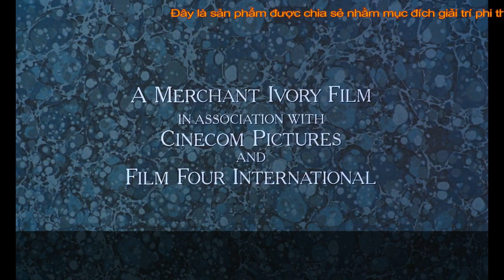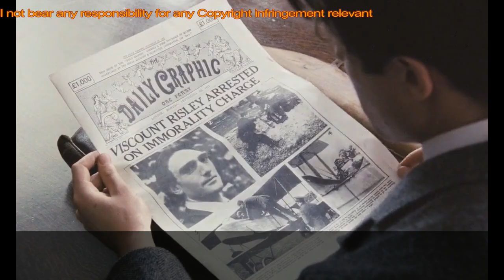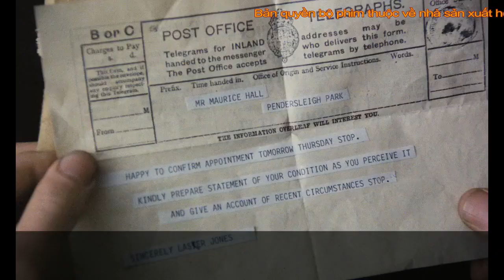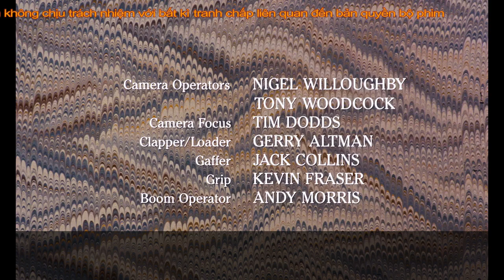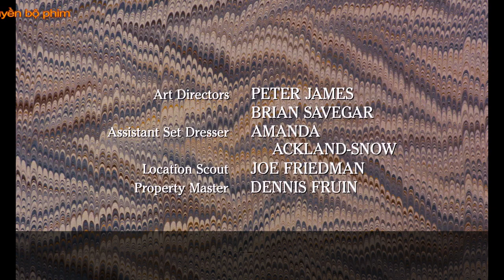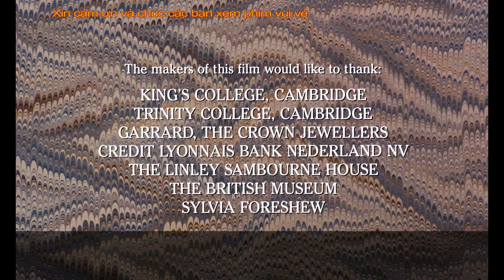Maurice (1987) - Vietsub (Nhấn biểu tượng cc để xem phụ đề tiếng Việt)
This is a masterpiece I watched recently and would love to make Vietnamese subtitles for sharing and celebrating my day. I DO NOT own this movie or else except for the Vietnamese subtitles. Thereby, any violation or forbidden action regarding the copyright of these products will be born responsibility before laws. Thank you for your understanding and cooperation.
Wish you enjoy the movie!

love,
Ruby Tastes

© Bản quyền thuộc về Ruby Tastes
© Copyright by Ruby Tastes ☞ Do not Reup